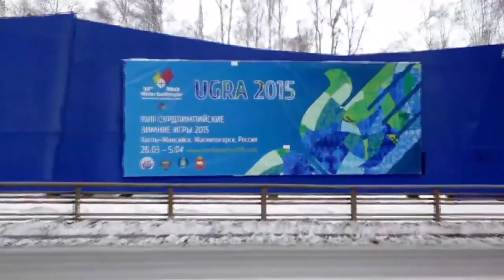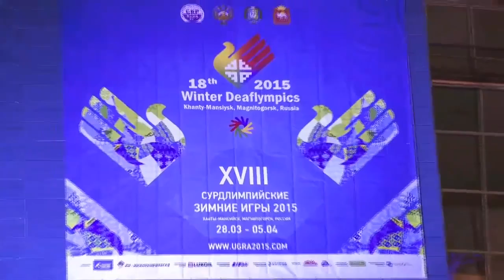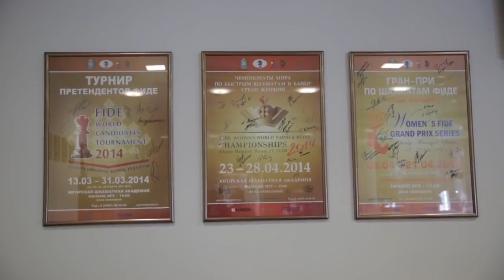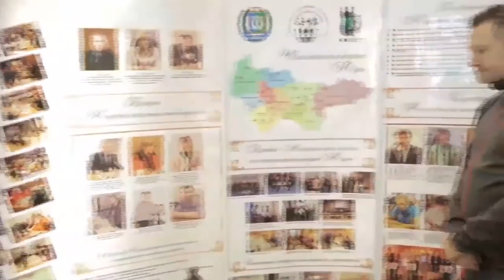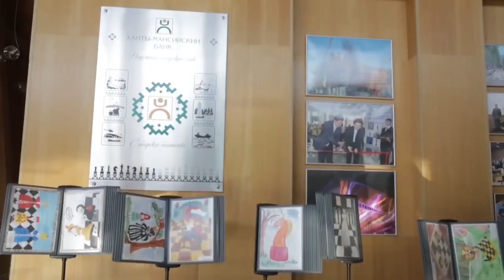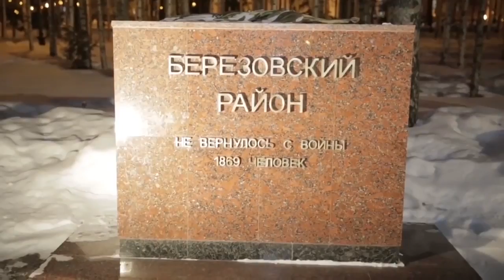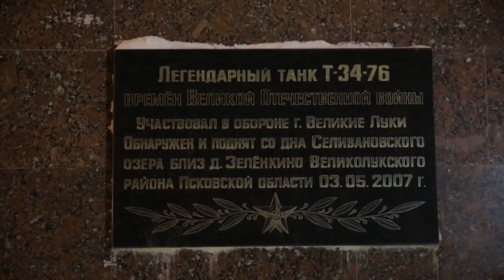Episode 9 - Arkady in Russia Mind Games and Christmas Lights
Tap birch trees for birch juice! Playing human-size chess and the obsession for chess. On serious side, we take a look at the government and the Christmas-like atmosphere. Symbols of World War II and factory that employed Deaf workers. "Travel with Dawn: Arkady in Russia" series.

March, 2015